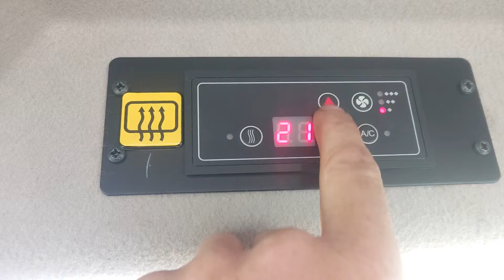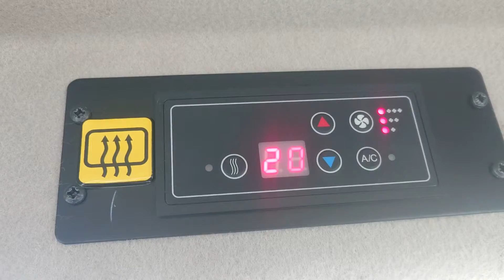22 May 2019